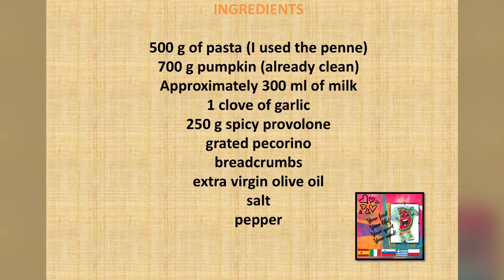Autumn: Pasta with pumpkin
“I.C. Alto Casentino” ITALY Erasmus UTIHL